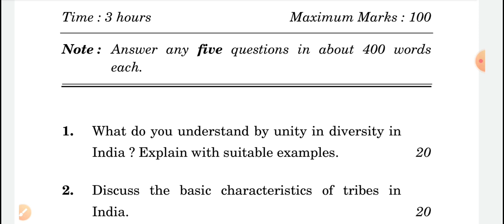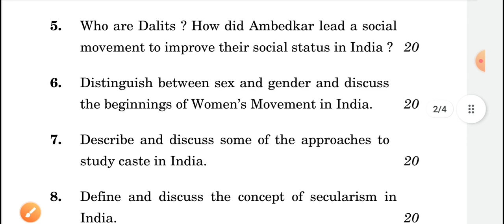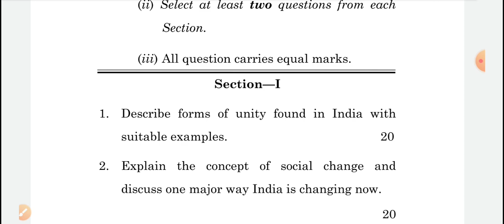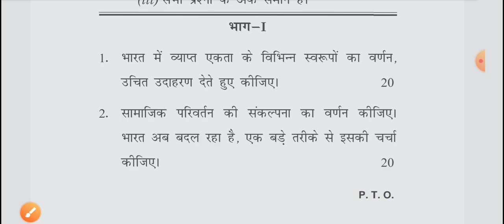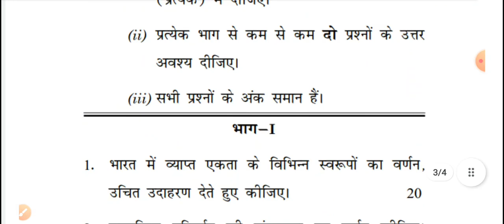IGNOU BSOC 132 Sample Paper & Exam Pattern || Sociology Of India | For BAG Course of Ignou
ignou bsoc 132 previous year question
ignou bsoc 132 important question
ignou bsoc exam preparation
ignou bsoc 132 guess paper
ignou Sociology of india
bsoc 132
bsoc 132 guess paper
bharat ka samajsashtra
भारत का समाजशास्त्र